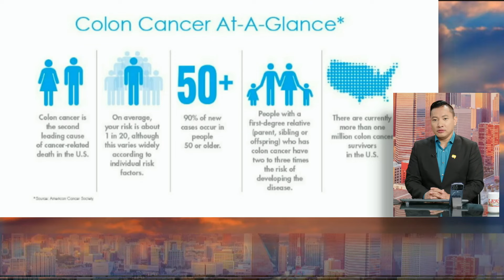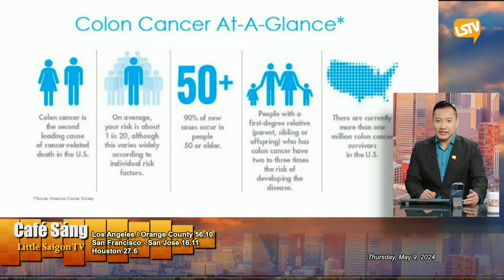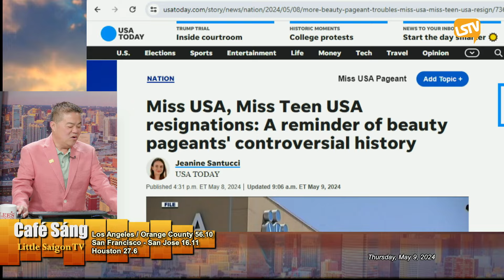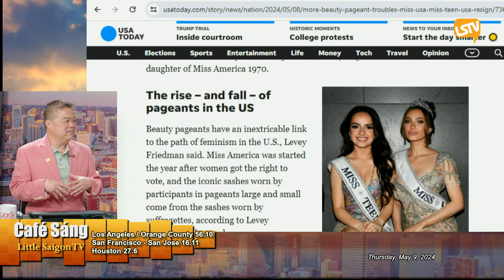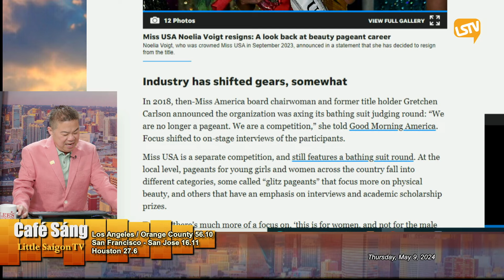Cà Phê Sáng P5 (05-09-24) ᴜɴɢ ᴛʜư đạɪ ᴛʀàɴɢ ở ᴛʀẻ ᴇᴍ